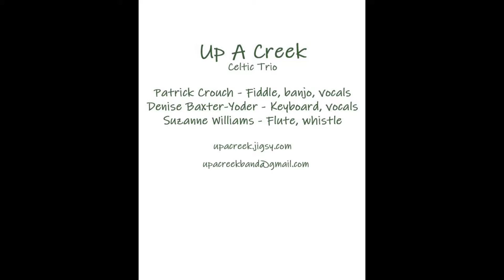Up A Creek, McCroskey's Irish Pub, Mar 17, 2019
St. Patrick's Day at McCroskey's Irish Pub, Hickory, NC